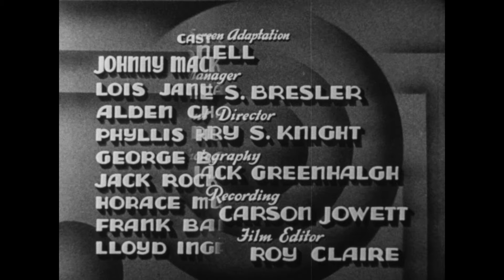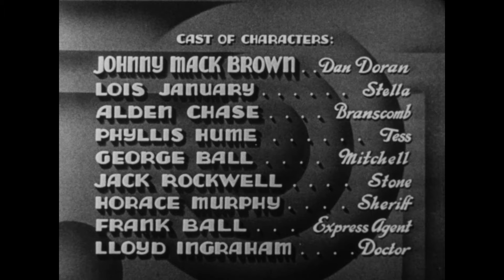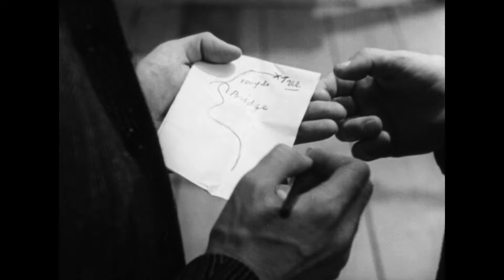Rogue of the Range (1936) Western | Johnny Mack Brown | Full Movie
U.S. Marshal Dan Doran (Johnny Mack Brown), working undercover with Sheriff Tom (Horace Murphy) of Gold Gap, stages a holdup so he can be sent to prison and gain the confidence of a jailed gang-member Jim Mitchell (George Ball.) They are allowed to escape, and Dan is made a member of the gang, secretly led by Gold Gap bank manager Lige Branscomb (Alden Chase.)  (Summary written Les Adams)

Cast: Johnny Mack Brown, Lois January, Alden Chase, Phyllis Hume, Jack Rockwell, George Ball, Horace Murphy, Frank Ball, Oscar Gahan